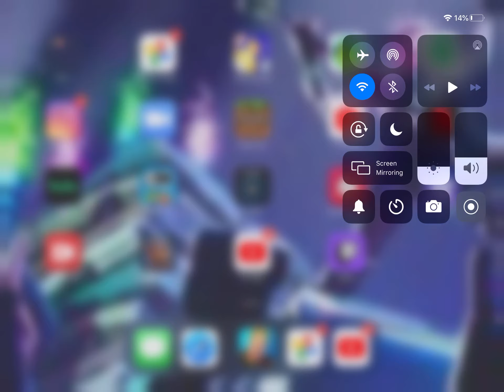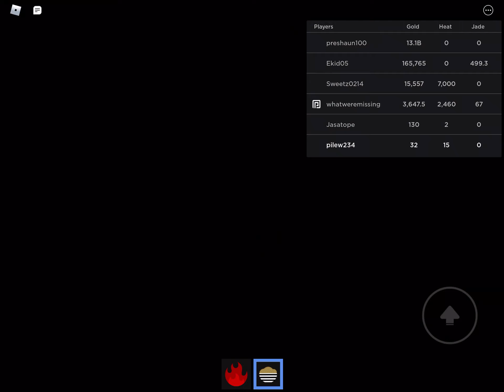Ramen Simulator Roblox